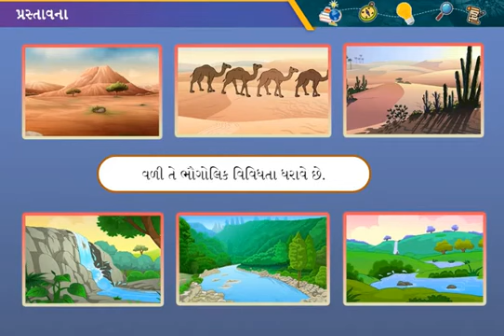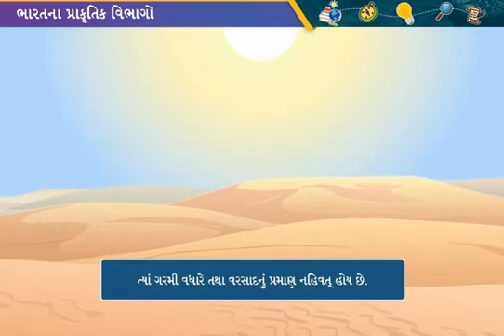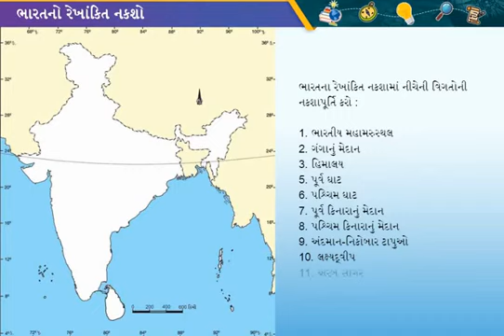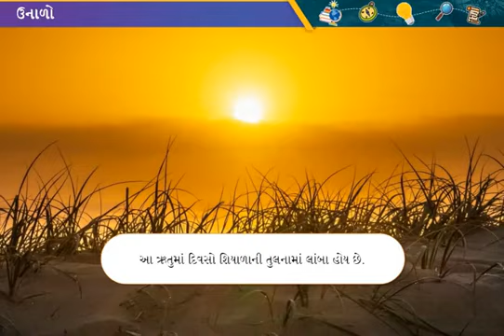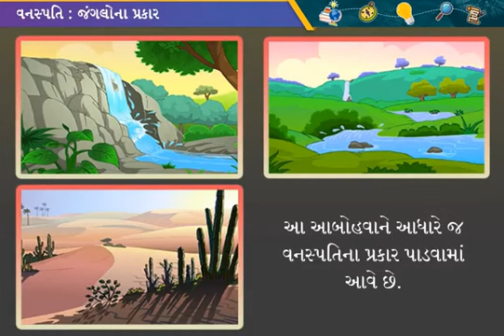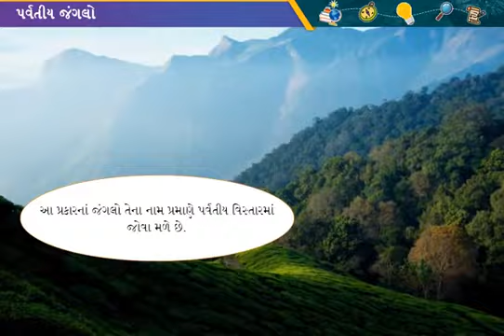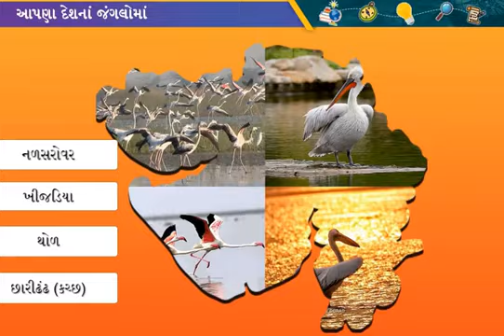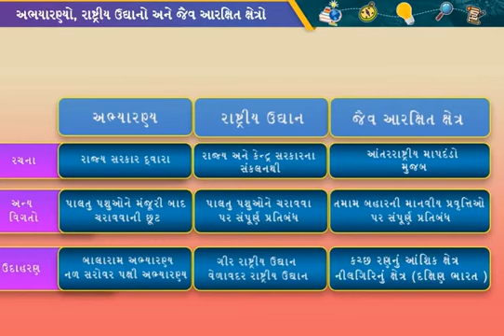ભારત; ભુપૃષ્ડ, આબોહવા વનસ્પતિ અને વન્યજીવ || std 6 sem 2 unit 13 || સામજિક વિજ્ઞાન